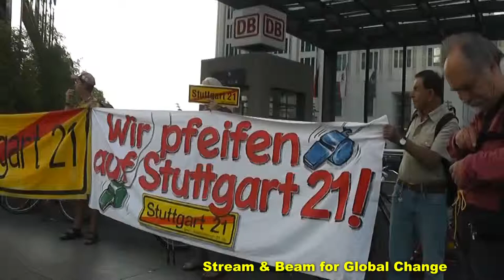schwabenstreich in Berlin 17.6.2019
Schwabenstreich in Berlin - Protest gegen den Ausbau des Kopfbahnhofes